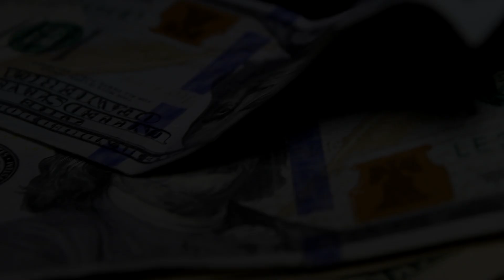Toney BFL #3- Wasnt Ready- (Official Music Video)- (Controversial Star Records)